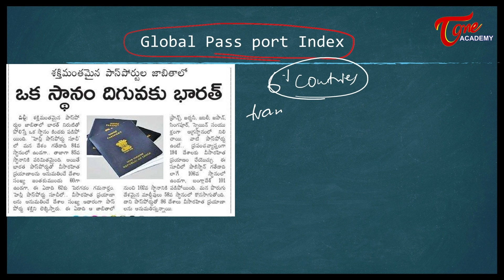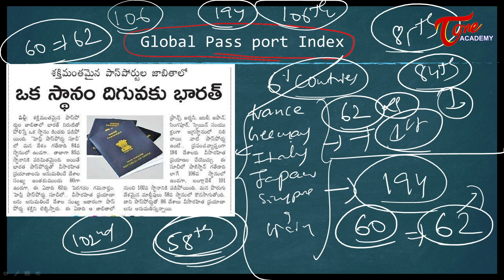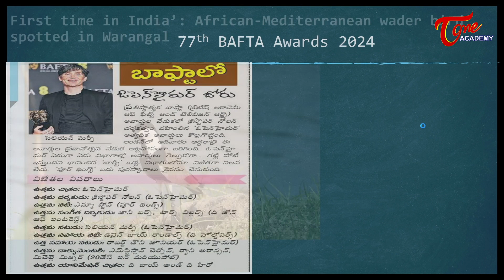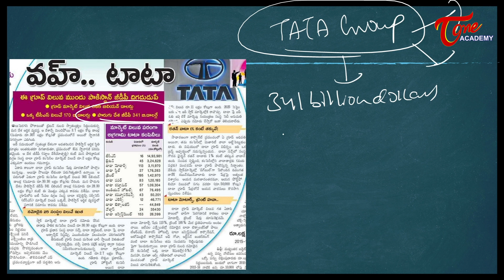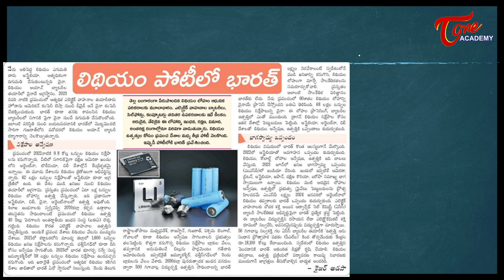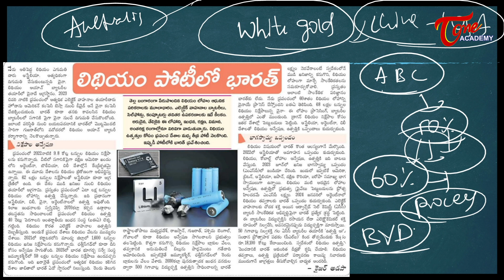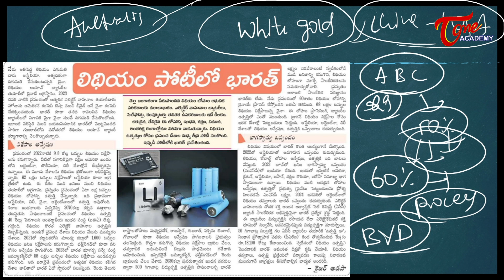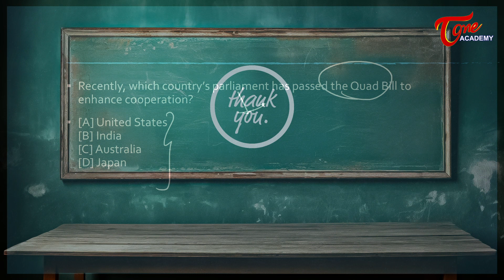Daily Current Affairs in Telugu | 20th February 2024 | APPSC | TSPSC | Tone Academy